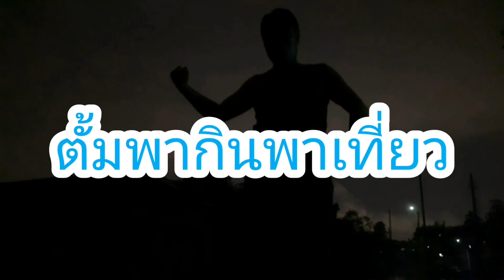บ้านผาศิลา ชมทะเลหมอกสวยๆ บรรยากาศดี วิวสวยๆ ภูทับเบิก Visit the sea of ​​clouds Phu Thap Boek tour